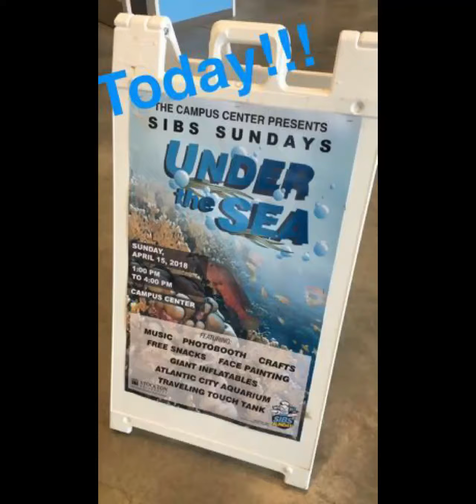Snapchat Story: SIBS Sunday Under the Sea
Credit: Kate Grim